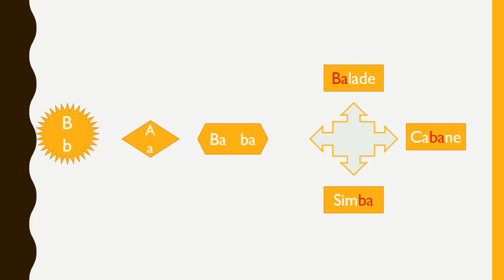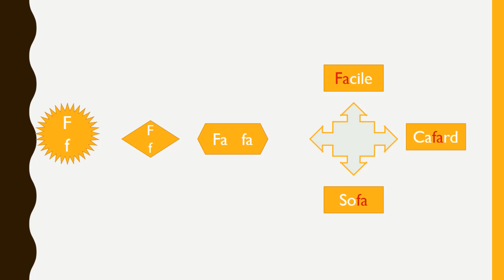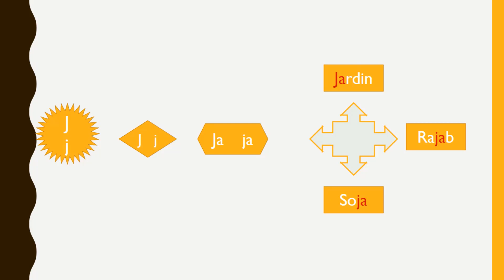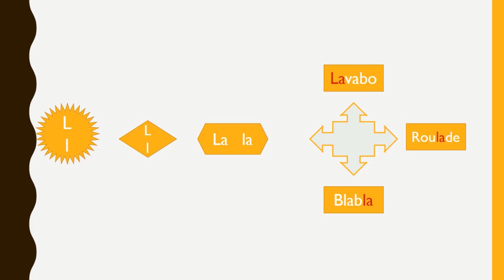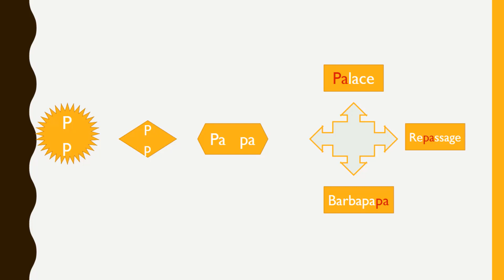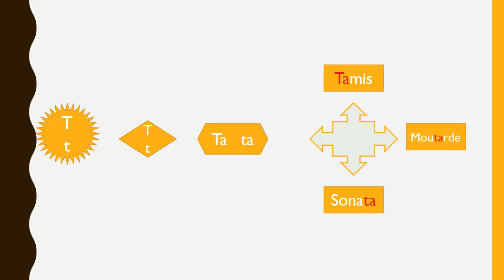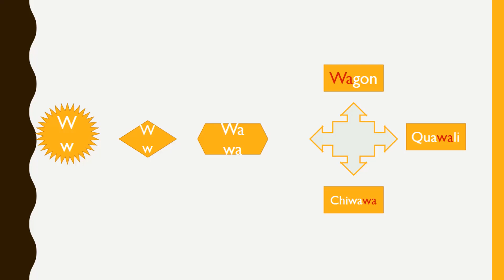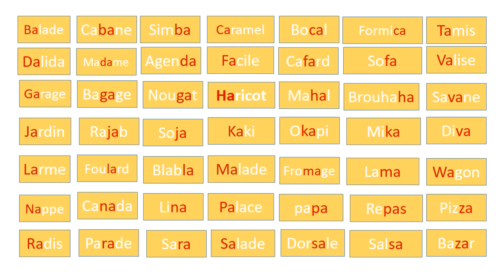Syllabes simples avec la voyelle a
Identifier les syllabes simples avec la voyelle a
Localiser la syllabe contenant le son a dans le mot
Segmenter les mots en syllabes